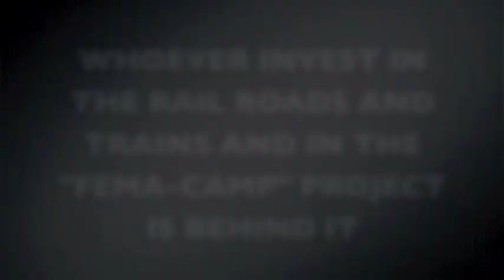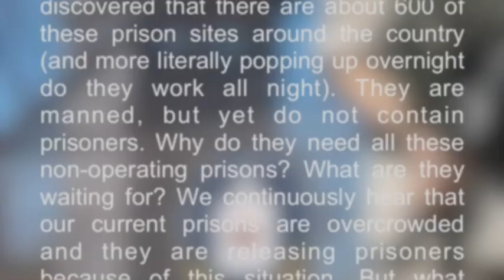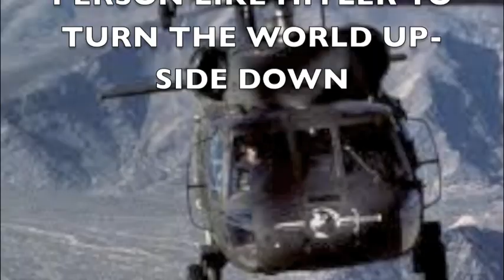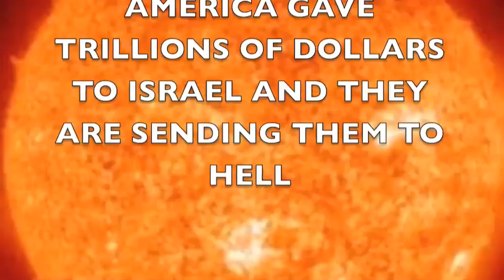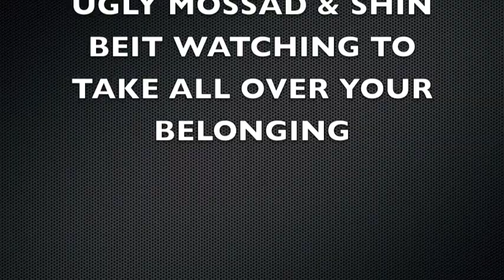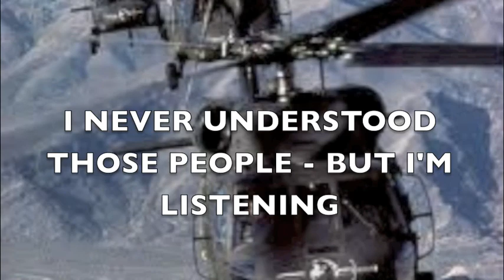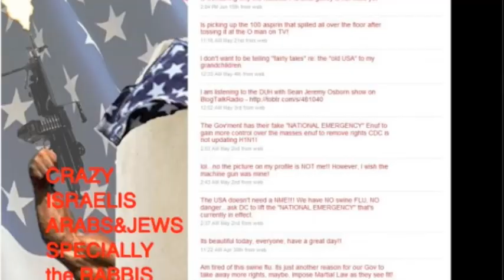FEMA CONCENTRATION CAMPS - WHAT AN DISGUSTING IDEA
FEMA CAMPS AND THE RED AND BLUE LIST UNDER MARTIAL LAW

 NWO-cravers at the CIA have their own list of people to round up and terminate, the actual proper agency behind the LISTS" han "FEMA BLACK OPS." FEMA is NOT here to primarily HELP YOU. Under a full state of MARTIAL LAW, FEMA is here to send you to their DETENTION CAMPS to sort out WHO SHALL live AND WHO SHALL DIE. Those unfortunates whose names are found among the MILLIONS OF FELLOW AMERICANS on FEMA RED / BLUE LISTS will never come out of the FEMA CAMPS alive, although they may have to go through hell before they are finally terminated. Such "offenders" are essentially deemed RESISTERS OF THE NEW WORLD ORDER, as my CIA and military insiders told me personally. "Oh, ALL OF US in the CIA know ALL ABOUT the concentration camps in America and their purpose! We ALL KNOW that their purpose is to TERMINATE 'RESISTERS OF THE NEW WORLD ORDER' UNDER MARTIAL LAW!" (Source-Michael Maholy, 20 years Naval Intelligence/CIA under BUSH SR) For example, THE FEMA DEATH CAMP OF THE MOJAVE is a full gassing/cremating DEATH CAMP, dedicated to the TERMINATION OF ALL ON FEMA'S RED/BLUE LIST UNDER MARTIAL LAW. I have previously documented this horrific death camp, and documented the eyewitness accounts of several former NWO supporters who were flown out there. My friends, DOC MARQUIS (Illuminati) and ELAINE KNOST (CIA/Luciferian), formerly high level Illuminati Luciferians but now Christians for many years, were both flown separately to this facility in the Mojave Desert of California. It boasts a landing strip. According to another contact, a DEA agent who personally investigated this FEMA facility, it was recently DOUBLED IN SIZE TO INCREASE KILLING CAPACITY. It is fully staffed. All staff members WEAR BLACK SWAT TEAM UNIFORMS. When I asked Doc Marquis what his sentiments were, back when he was a member of the Illuminati and given a tour of this killing facility, his reply was, "SHEER JOY! I REJOICED at the thought of CHRISTIANS BEING TERMINATED IN THIS PLACE!" A chilling response, but typical of this nation's Satanists and NWO supporters! This FEMA death camp was shown off as something the NWO and FEMA was literally PROUD OF!!! And there are MANY more FEMA detention camps whose ultimate purpose under MARTIAL LAW is NOT TO SAVE LIFE, but to TERMINATE HUMAN LIVES DEEMED UNWORTHY OF ENTERING INTO THE DAWNING OF LUCIFER'S NEW WORLD ORDER. KNOW THE COLD HARD FACTS ABOUT FEMA! And then think TWICE before going meekly to such camps under a STATE OF MARTIAL LAW in YOUR region.

U.S. FEMA PRISON CAMPS
There are some aspects to the FEMA conspiracies that very are true and scary, but most is dis-information and complete bull-crap. I have tried to debunk all of the silly stuff here on my website. Like the FEMA Trains which are in reality just car haulers. I have also gone to several locations on the internment camp lists that all proved to be nothing. This is a pure diversion to keep us all guessing and an easy way to make us all look like right wing nut jobs. I have added all of the real FEMA issues below and also included all of the conspiracy stuff so you can all do your research. Remember that they do not need camps. Most high schools are now fenced in and could be used at anytime for internment. Anything and any place could be used, they do not need to have facilities set in place if they want to imprison the masses. Parks, sports facilities, parking lots, schools all have the possibility to hold large populations. The goal is depopulation. Many things that people believe are simply not true, and many things people do not want to believe are very true, look into (HR 645), FM 3-19.40, Rex 84, Operation Gardenplot, CILFs (Civilian Inmate Labor Facilities) and FEMA COFFINS.